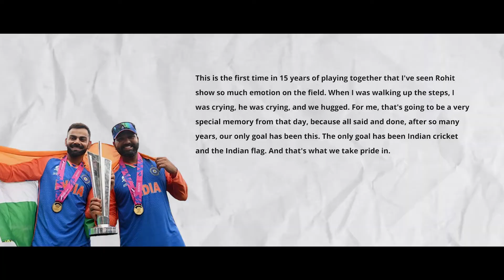Virat Kohli's EMOTIONAL STATEMENT on Rohit Sharma during Victory Parade at Wankhede Stadium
🎵 Track Info:

Title: TZ800
Artist: SOMM
Genre: Hip Hop & Rap
Mood: Angry

Image Source :-  ICC, BCCI, T20 World Cup 2024